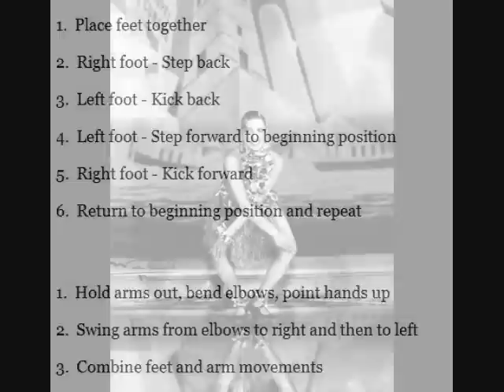James P Johnson The Charleston 1925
James P Johnson The Charleston 1925 piano roll

Lyrics by Cecil Mack according to Wikipedia

Caroline, Caroline, At last they've got you on the map.
With a new tune, a funny blue tune, with a peculiar snap!
You many not be able to buck and wing, fox-trot, two-step, or even swing,
If you ain't got religion in your feet, you can do this prance and do it neat.
Charleston! Charleston! Made in Carolina.
Some dance, some prance, I'll say, there's nothing finer
Than the Charleston, Charleston. Lord, how you can shuffle.
Ev'ry step you do leads to something new, man, I'm telling you it's a lapazoo.
Buck dance, wing dance, will be a back number,
But the Charleston, the new Charleston, that dance is surely a comer.
Sometime you'll dance it one time, the dance called the Charleston,
Made in South Caroline.